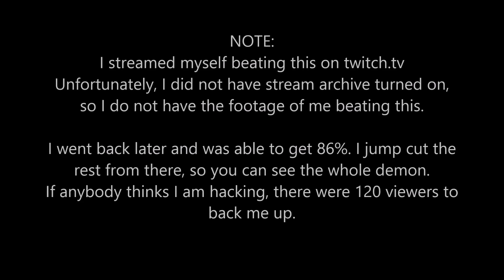Doomsday X by etzer (DEMON)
►Doomsday X◀︎ ⎟ ►9889342◀︎
◘I VERIFIED THIS ON STREAM. Unfortunately, I did not archive the stream, so I lost the footage. This video contains 1 jump cut right before the swing copters. I got lucky and reached 86% once in Fraps. I think if you see the level, you can understand that I was clearly able to beat it without hacking. If anybody accuses me of hacking, I will let you know that I had 120 VIEWERS on my stream that all watched me beat it.◘